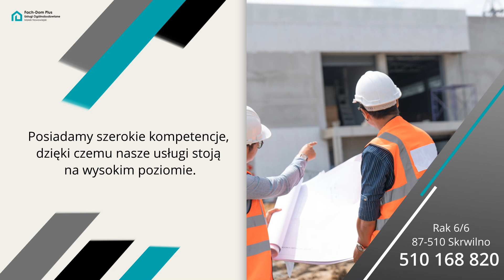Docieplanie budynków wykańczanie wnętrz usługi dekarskie Rak Fach-Dom Plus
W oparciu o wieloletnią praktykę w branży świadczymy kompleksowe usługi ogólnobudowlane. Specjalizujemy się w profesjonalnym docieplaniu budynków. Korzystamy z materiałów renomowanych producentów, co pozwala nam zapewnić najwyższą jakość realizacji.

Przyjmujemy również zlecenia na wykańczanie wnętrz. Pomagamy wykańczać wnętrza domów i mieszkań.

W ramach usług dekarskich budujemy i remontujemy dachy. Oferujemy także wykonywanie wszelkiego rodzaju prac elewacyjnych.